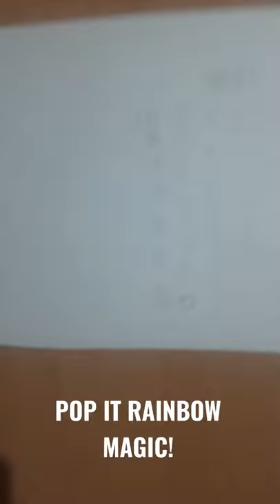Daisy Song / Pop It magic Rainbow